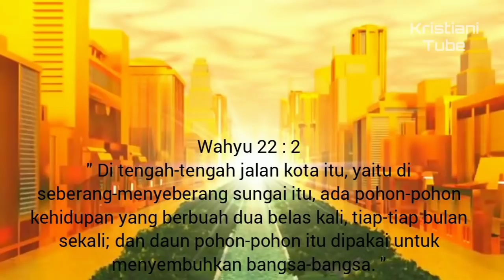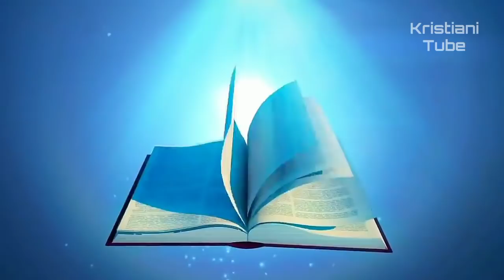2 FAKTA Tentang SURGA yang Banyak Belum Tahu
Akan seperti apa di surga?
Surga adalah kota suci dengan gerbang mutiara, fondasi batu mulia dan jalan-jalan emas dan anak domba yang adalah terang.

" 21:11 Kota itu penuh dengan kemuliaan Allah dan cahayanya sama seperti permata yang paling indah, bagaikan permata yaspis, jernih seperti kristal. 21:12 Dan temboknya besar lagi tinggi dan pintu gerbangnya dua belas buah ; dan di atas pintu-pintu gerbang itu ada dua belas malaikat dan di atasnya tertulis nama kedua belas suku Israel. 21:13 Di sebelah timur terdapat tiga pintu gerbang dan di sebelah utara tiga pintu gerbang dan di sebelah selatan tiga pintu gerbang dan di sebelah barat tiga pintu gerbang. 21:14 Dan tembok kota itu mempunyai dua belas batu dasar dan di atasnya tertulis kedua belas nama kedua belas rasul Anak Domba itu.

Cinematic Background Music - Into The Nature Vol. 01